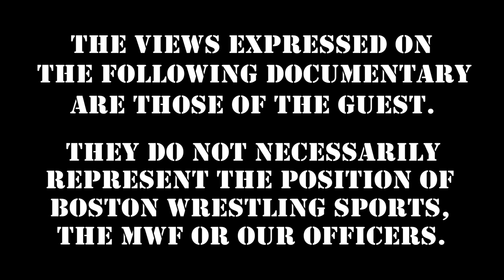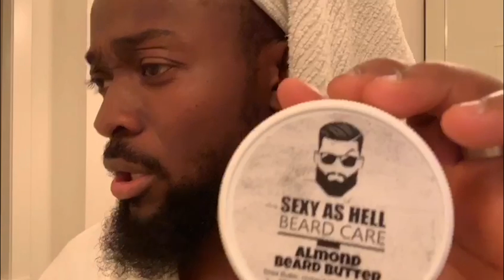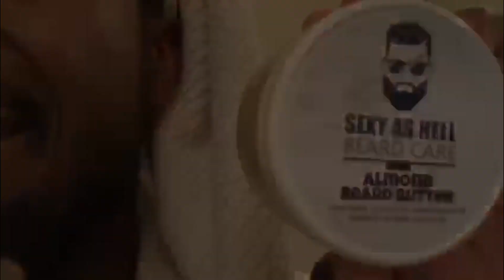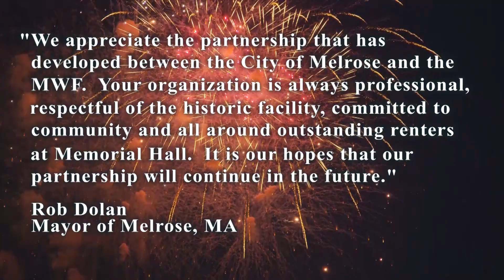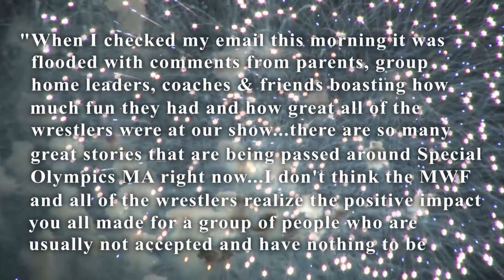Tony Atlas Shoots on Chris Benoit Murder / Suicide :: Wrestling Insiders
Boston!  When the world calms, get ready for two huge live events originally scheduled for the spring!

MWF Project X: Loose Cannons (18+ Only without an adult)
Presented by Brian Pillman Jr. & "Club" Cam Zagami's Uprising
* Rescheduled Date * Sunday, July 12th - Once Somerville - Somerville, MA

360 Main St.